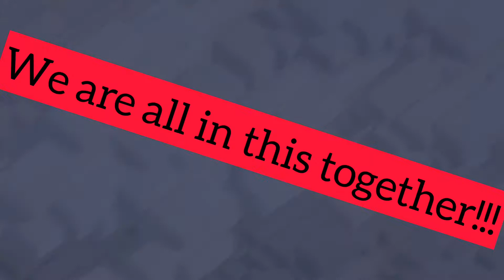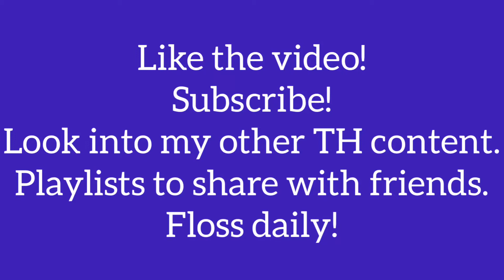MASS HOGS helped me finish TOP 100 in US Sep 2019!!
See the 8 attacks that pushed me into the top 100 to end the season!!  Good and bad attacks.